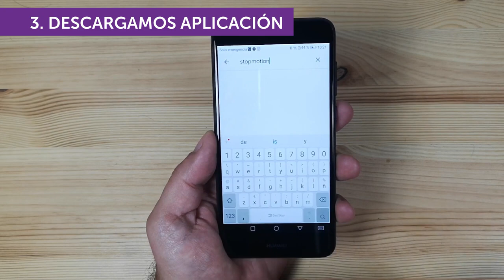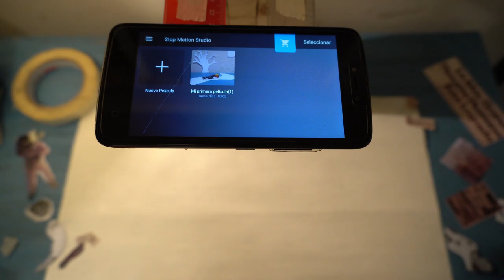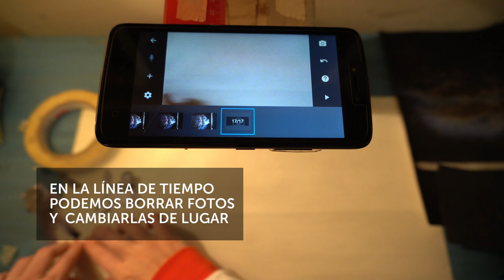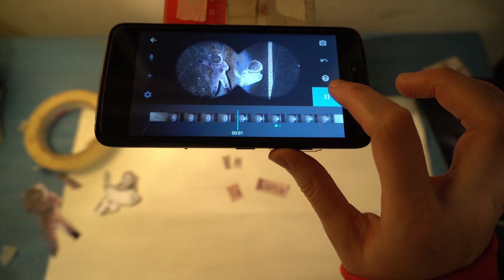2020. Paso a paso para hacer animaciones con stop motion.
Actividades para familias: un paso a paso para realizar animaciones con la técnica stop motion.

Utilizamos esta técnica para una actividad en el marco de la exposición Carlos Gallardo. Obras 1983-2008. Accedé a la actividad completa en este link: